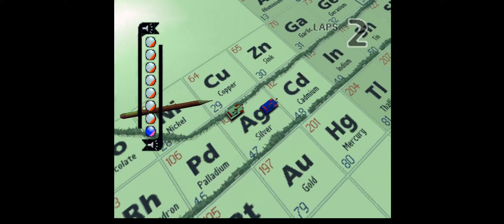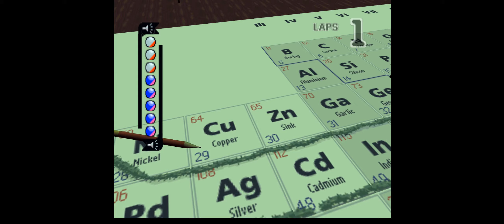Micro Machines N64 Gameplay